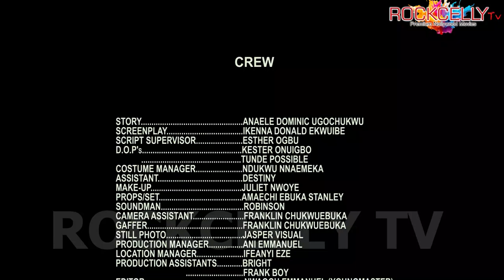HE GAV HIS WIFE EVERYTHING BT SHE KILLED HIM BECAUSE OF HIS MONEY NOW HIS SPIRIT IS OUT 4 REVENGE-NG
VIRAL NOLLYWOOD MOVIES TV
We are a movie production, entertainment, and media, platform that is dedicated to providing the best Nigerian media content. Stay connected with us and get access to the finest Nigerian movies, Nollywood movies, love movies, comedy movies, Nigerian epic movies, Nigerian cinema movies, family movies, action movies, thriller movies, and Nigerian series.

We provide a wide genre of entertaining movies featuring your favorite Nollywood actors and brand-new movies for your delight.